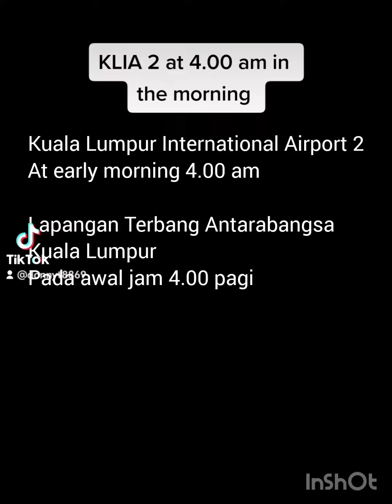2 May 2023